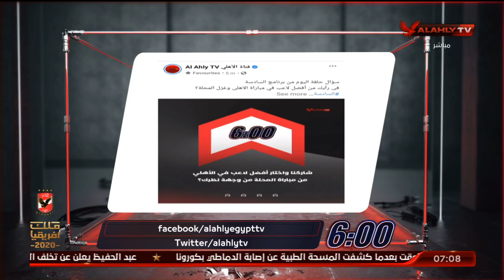اللقاء الكامل | صديق الجمال / نجم النادي الأهلي السابق | السادسة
ضيف الفقرة
صديق الجمال / نجم النادي الأهلي السابق